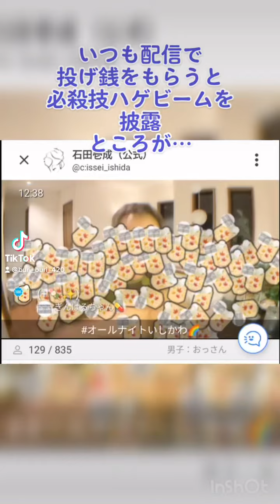ハゲって言っていいの？ダメなの？一体どっち？ ねぇ、ハッキリしてよ笑笑